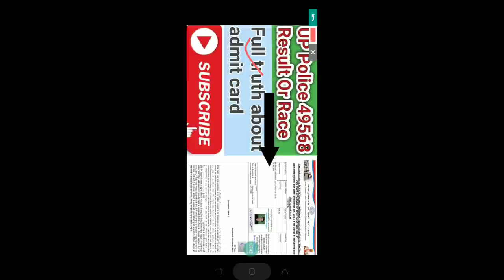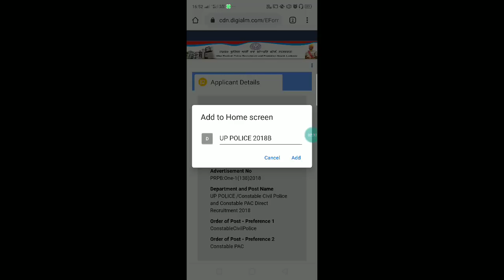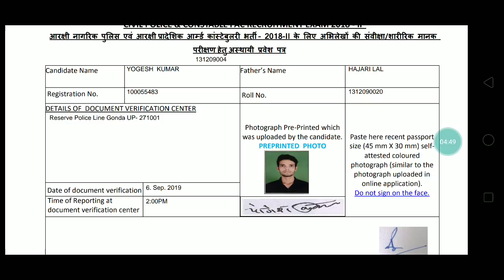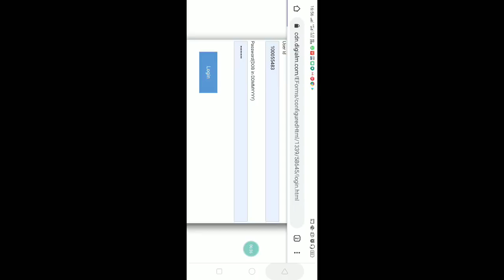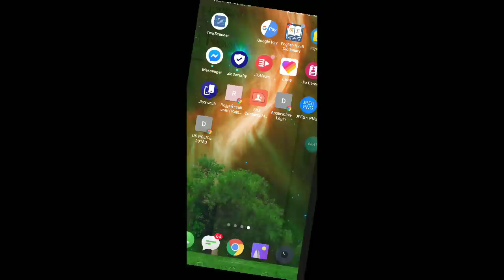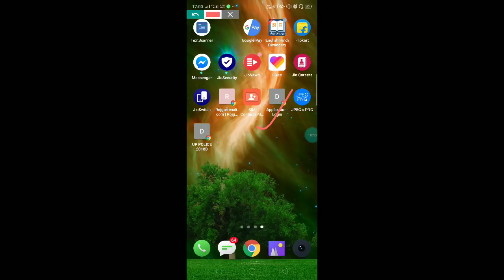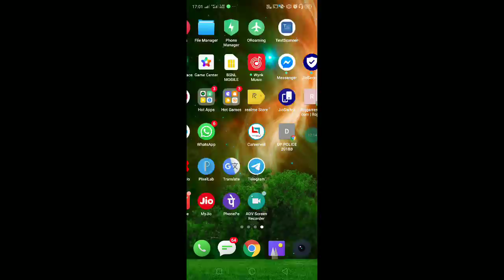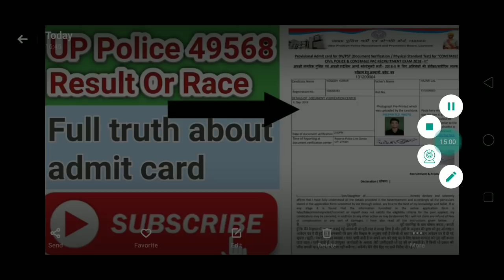Up to result declared/up police result 2019/Up police 49568 result/uppolice result viral Link truth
Objection bali link-

about channel - हेलो मित्रों आप सभी का स्वागत है मैं आप सभी को यह बता देना चाहता हूं कि मैं उन लोगों के लिए दूरदराज गांव से ट्यूशन लेने में असमर्थ हैं  मैं उन लोगों के लिए यह वीडियो बनाता हूं जिससे कि वह इन वीडियो को देख कर अपनी तैयारी कर सकें और उन्हें कोई भी पैसा ना देना पड़े और उन्हें कहीं बाहर पढ़ने के लिए न जाना पड़े इसलिए मैं वीडियो बनाकर उन को समर्पित करता हूं भाइयों से मेरा यह विनम्र निवेदन है कि यह इन वीडियोस को अपने दोस्तों के पास ज्यादा से ज्यादा शेयर करके उनको भी लाभ उठाने का मौका दें जिससे वह भी इन वीडियो से बहुत सकते हैं और अपने क्वेश्चंस को आसानी हल कर सके और अपनी प्रतिक्रिया हमें कमेंट बॉक्स में लिख कर जरूर बताएं हम आपके सभी कमेंट का जवाब जरूर देंगे

about my social sites-
Instagram link-- I'm on Instagram as @jitendra827943. Install the app to follow my photos and videos.

1.upp latest news today
2.up police result 2019
3.up police latest news today
4.up police result
5.upp result 2019
6.upp result
upp
7.upp news today
49568 up police ka result
8.upp 49568 latest news
up police news today
9.up police 49568 result
10.upp 49568 ka result kab aayega
up police 49568 result date
upp result 49568
up police result 49568
upp 49568 result
up police result 2018
upp 49568 result latest news today
upp 49568 latest news today
upp result latest news today
up police result 2019 date
up police latest news today 2019
upp today news
up police 2019 result
up police today news
up police result 2019 latest news today
upp latest news
upp news
up police result 49568 latest news
upp result 2019 link
up police 49568 result news latest update
news today
upp result 2019 today news
up police result 2019 date 49568
up police result link 2019
up police latest news
upp 2019 latest news today

up police 2019 result date
up police result 2019 latest news
up police result latest news today
up police result 2019 today
upp result 49568 date 2019
upp 2019
49568
upp 49568 result 2019
upp bharti news today
uppolice result
up police